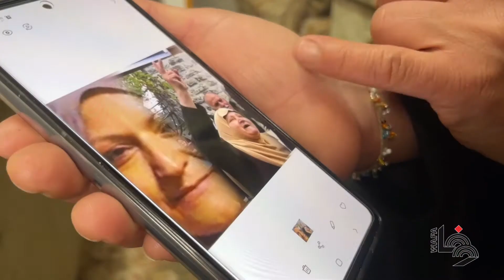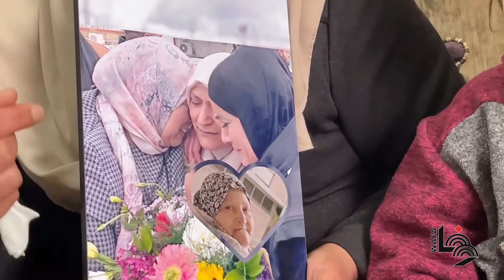إيمان الأعور.. تحرّرت من السجن وما زالت أسيرة لوفاة والدتها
Jerusalem - Freed Palestinian prisoner Iman el-Aawar plays with her granddaughter on the mother's Day